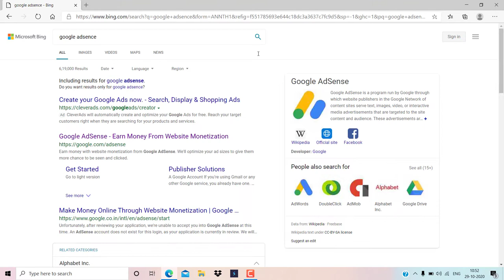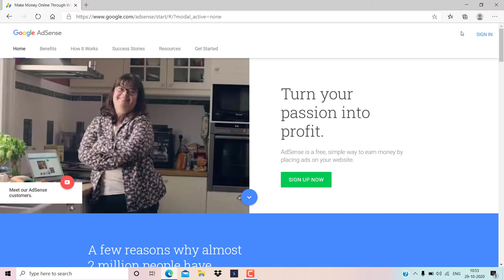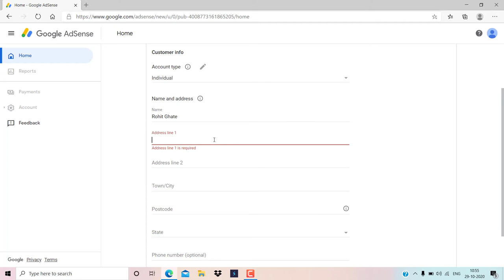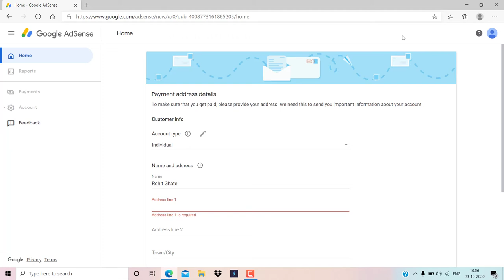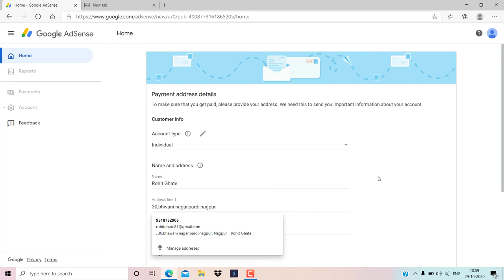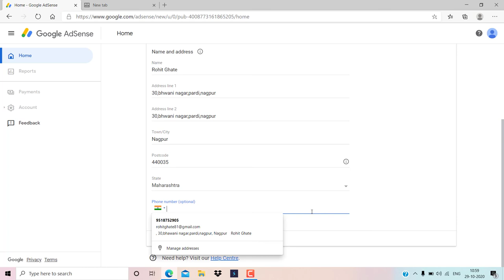How To Create Google Adsense Account | Adsense Account Kaise Banaye || In Hindi 2021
Hello Everyone,

  Ideal  Expert.

In this video we are discussing about  How To Create Google Adsense Account I hope guys  we have to like this video.

Your Question

1-how to create google adsense account

2-google adsense account kaise banaye 2021

3-How To Create Google Adsense Account | Adsense Account Kaise Banaye || In Hindi 2021

4-oogle adsense account kaise banaye mobile

5-Bina Website Ke AdSense Account Kaise Banaye|| How To Create Adsense Account/Without Website ,Admob

6-[Hindi] Create Adsense Account without website, without pageviews within 10 Mins.

7-adsense account kaise banaye ! adsense account banane ka aasan tarika ! How to create an AdSense

8-How to Create Google Adsense account in 2021 and Admob |Full Tutorial| Step by Step and Earn Money

9-What is Adsence & Admob ? How to create Admob & Adsense account ? Hindi

10-How To Create Google AdSense Account In 2021 Full Tutorial In Hindi

11-Adsense Account for Android App

12-Adsense Account Kaise Banaye Mobile Se | How To Create Adsense Account | Adsense Account for Website

13-Create Adsense Account for Website - website par adsense kaise lagaye | adsense account kaise banaye

* google adsense account kaise banaye mobile

* Bina Website Ke AdSense Account Kaise Banaye|| How To Create Adsense Account/Without Website ,Admob

* [Hindi] Create Adsense Account without website, without pageviews within 10 Mins.

* adsense account kaise banaye ! adsense account banane ka aasan tarika ! How to create an AdSense

* How to Create Google Adsense account in 2021 and Admob |Full Tutorial| Step by Step and Earn Money

* What is Adsence & Admob ? How to create Admob & Adsense account ? Hindi

* How To Create Google AdSense Account In 2021 Full Tutorial In Hindi

* Adsense Account for Android App

* Adsense Account Kaise Banaye Mobile Se | How To Create Adsense Account | Adsense Account for Website

* Create Adsense Account for Website - website par adsense kaise lagaye | adsense account kaise banaye